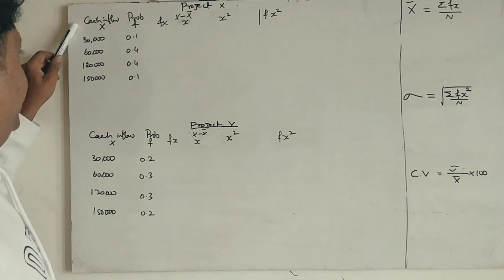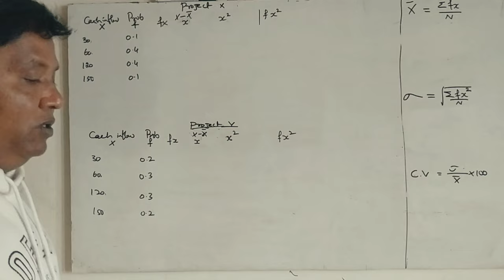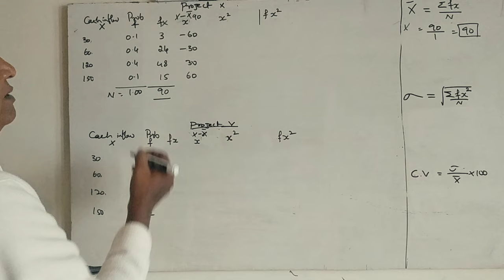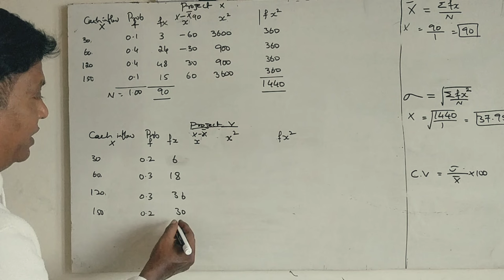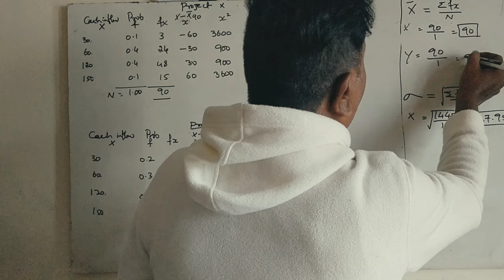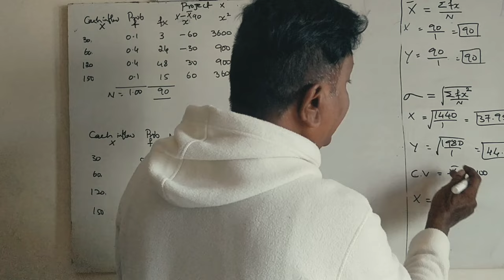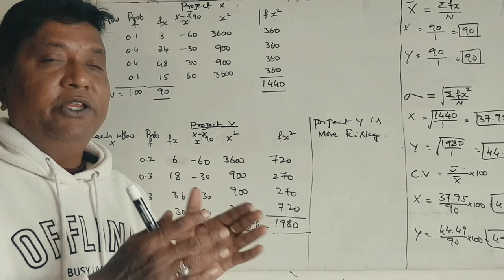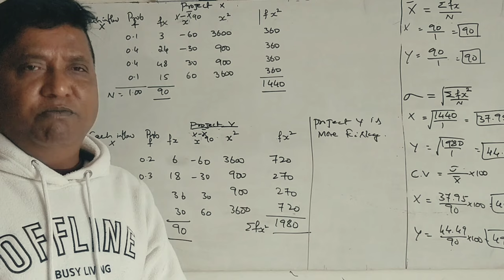AFM -Risk Analysis in Capital Budgeting 6th Sem B.Com Standard Deviation Method Problem No. 2